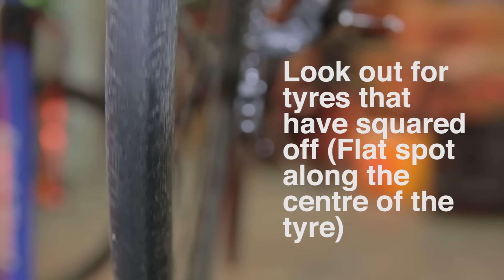Bike maintenance - How to check your tyres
Making sure your bike is well maintained will not only save you money in the long term, it also means you have less mechanicals and more time riding!
Carry out these basic checks to ensure your tyres are in tip top condition. It is worth noting the following:
- You can physically see the tyre threads.
- MTB - No tread on the centre spine.
- Reduced grip.
- Road - Contact section with the road has increased in width. Normally the tyre surface touching the road is minimal, as the tyre wears the tyres becomes thinner which makes more tyre touch the road. This simply means that objects may cut the tyre easier. Rear tyres are always the first to go as they are the drive tyres. You can flip your rear tyre to the front and move the front tyre onto the rear wheel, you will get some more lift out of the tyre as the front will have minimal wear (This is a personal choice though)
-  Punctures - Can be a sign of a thin tyre.
Do you have any other tell tale signs you look out for?